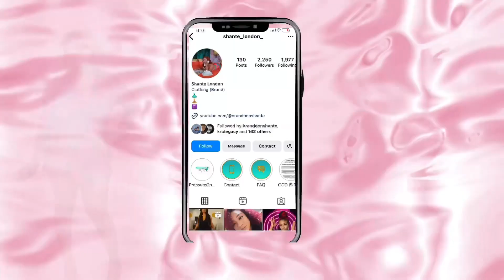MY NEW INTRO OUTRO